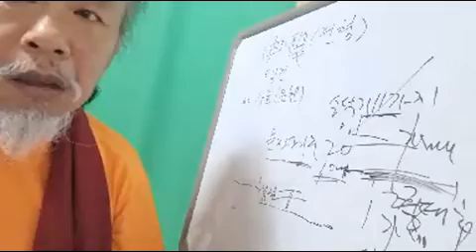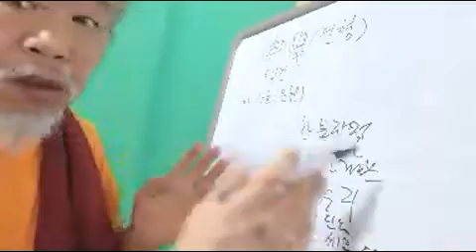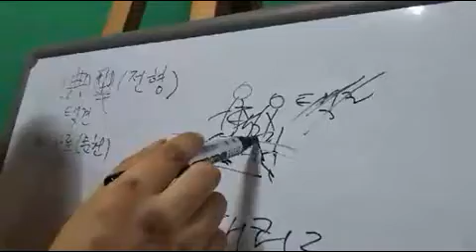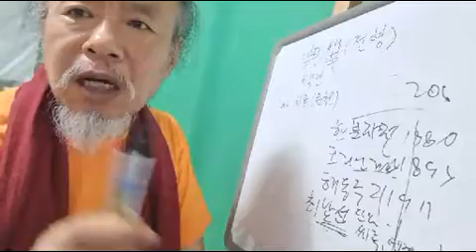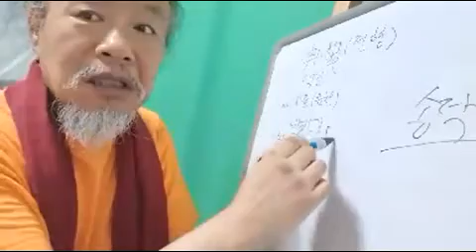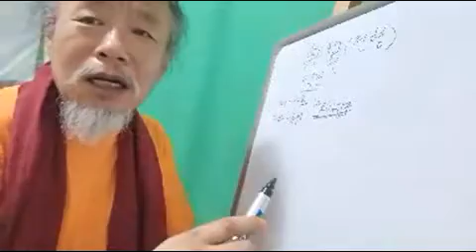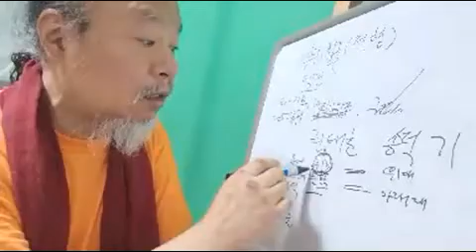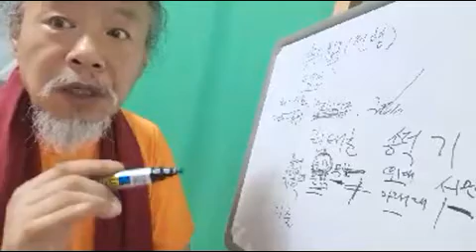(택견 전형1) 가라테, 일본무도 야와라 증언 존재! 권태훈 문안택견 기술 사용범위 명확&송덕기 문밖(아래대,오강패들) 기술 섞인것? 정체성 불명확 해!